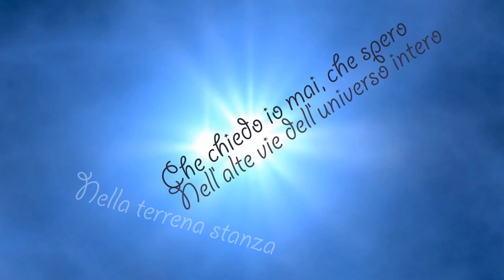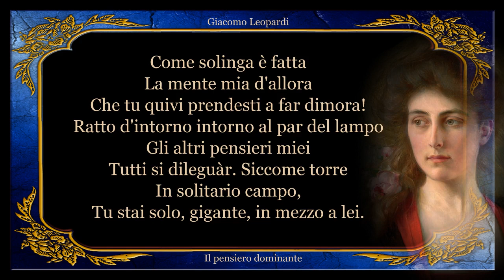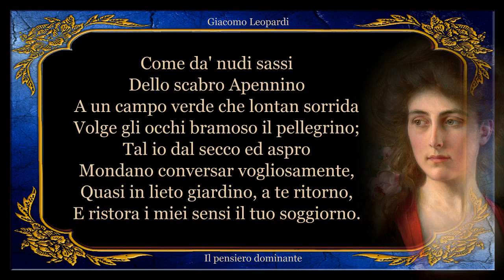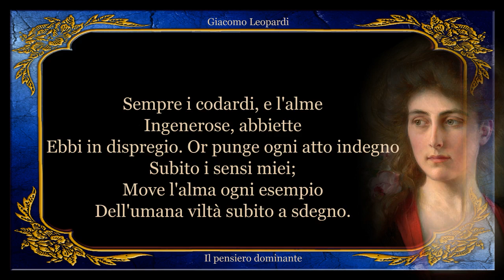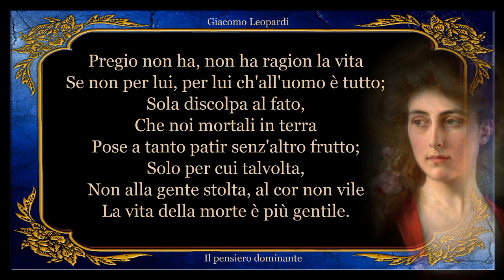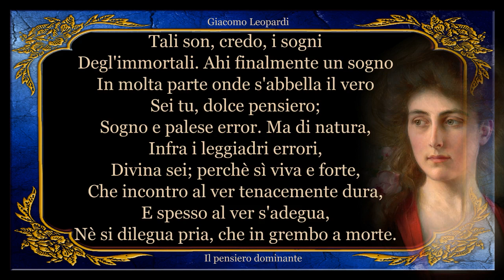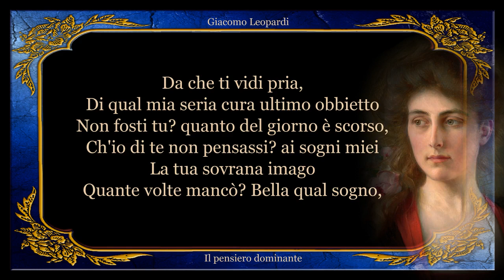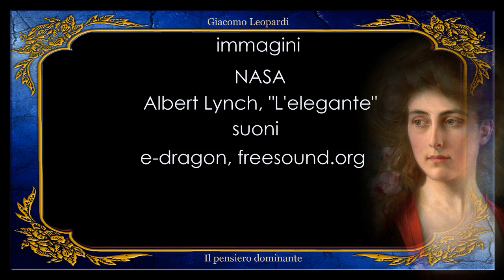Giacomo Leopardi, "Il pensiero dominante"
Voce: Germano Mandrillo